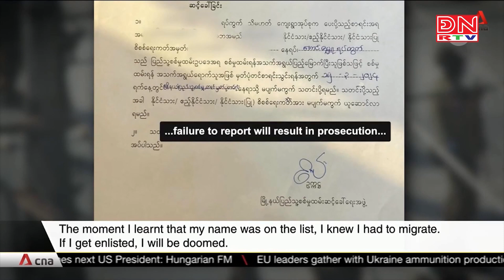Thế giới đa chiều ngày 24-03-2024